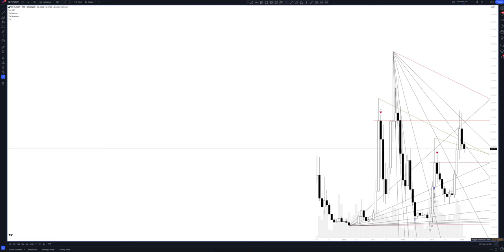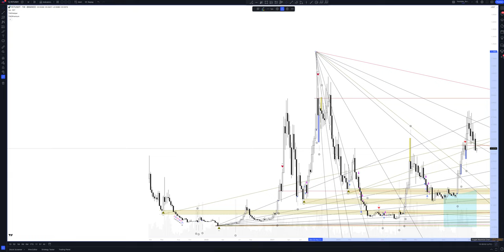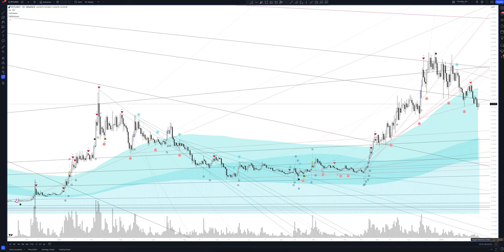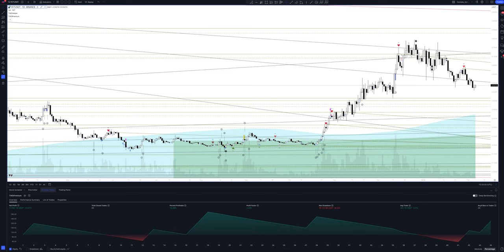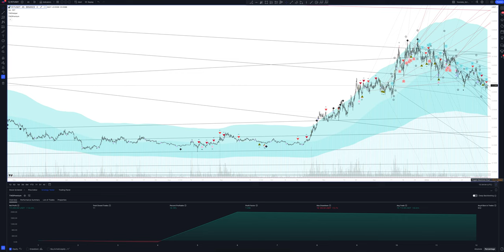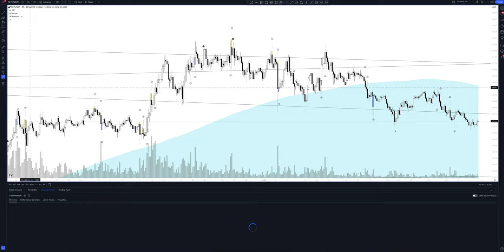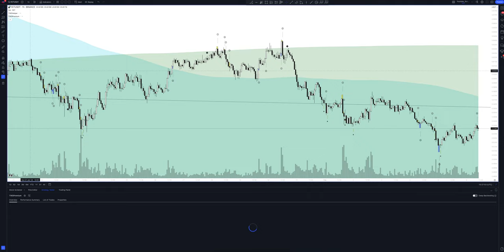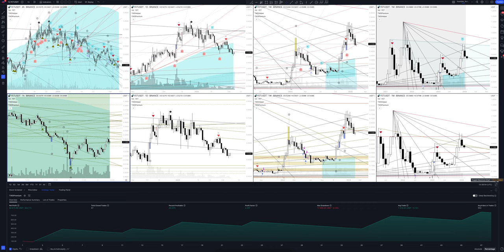Прогноз цены Fetch.ai (FETUSDT) на сегодня и 2024 | Криптовалюта FETCH.AI / TETHERUS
В этом видео вы увидите полный обзор и профессиональную аналитику FETCH.AI / TETHERUS на всех временных интервалах, а также узнаете покупать или продавать FETCH.AI / TETHERUS сегодня и на будущей неделе. Учитывая, что мы проводим анализ месячных таймфреймов для FETUSDT - это вам поможет сделать прогнозы любой временной интервал. Будь вы начинающий с нуля трейдер или адепт инвестиций - это видео однозначно даст вам полное понимание рыночной ситуации.

Если вас интересует прогноз FETCH.AI / TETHERUS на сегодня и завтра - смотрите аналитику FETCH.AI / TETHERUS на часовом таймфрейме.
Если вы трейдер и вас интересует прогноз цены FETCH.AI / TETHERUS на день - смотрите аналитику FETCH.AI / TETHERUS на дневном таймфрейме.
Если вы инвестор и вам нужен прогноз цены Fetch.ai на неделю - смотрите аналитику FETCH.AI / TETHERUS на недельном интервале.
Если вы профессиональный инвестор и вам интересен прогноз цены Fetch.ai на 2023 год - смотрите анализ FETUSDT на месячном интервале.

Вся аналитика сделана с помощью профессионального торгового индикатора The Waved™ Premium. В ней вы найдете торговые сигналы для FETCH.AI / TETHERUS, VSA анализ Fetch.ai, технический анализ FETUSDT, сигналы дивергенции для FETUSDT, обзор торговых паттернов. И узнаете вырастет или упадет цена в ближайшее время.